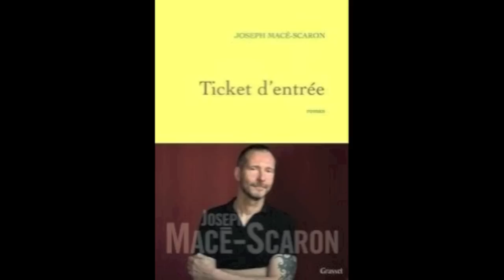La chronique de Gérard Collard - Joseph Macé-Scaron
L'affaire du plagiat... euh, pardon... d'intertextualité de Joseph Macé-Scaron à propos de son livre "Ticket d'entrée" ne vous aura sans doute pas échappé cet été... En effet, le journaliste-écrivain est accusé d'avoir fait plusieurs "copiés-collés" de différents ouvrages... Gérard Collard avait parlé de cet auteur au début de l'été. Aujourd'hui, il remet ça dans sa chronique...

Regardez...

La présentation du livre "Tcket d'éntrée" par l'éditeur :

Qu'est-ce qui ne va pas dans la vie de Benjamin ? Quadragénaire aux muscles saillants, journaliste au quotidien libéral Le Gaulois, parisien d'une espèce particulière, celle des bobos-gays, Benjamin n'aurait en apparence que des motifs de satisfaction. Hélas, il a des certitudes vacillantes et son journal passe entre les mains d'un industriel obtus, la promotion devient un piège inéluctable. C'est que Benjamin ne se reconnaît dans aucune communauté, ni la future cour qui se presse autour de Sarkozy (nous sommes avant l'élection présidentielle), ni le ghetto doré du Marais. Benjamin est différent, il apprendra donc, à ses dépens, qu'au-delà d'une certaine limite, son ticket d'entrée dans la "bonne société" n'est plus valable...

Roman satirique, traversée de communautés étanches entre elles, portrait acide de la nouvelle comédie du pouvoir et d'une France qui déraille et qui grince. C'est drôle, irrévérencieux, polémique : l'auteur n'épargne personne, à commencer par lui-même.

Vous pouvez commander "Ticket d'entrée" sur le site de la librairie en ligne